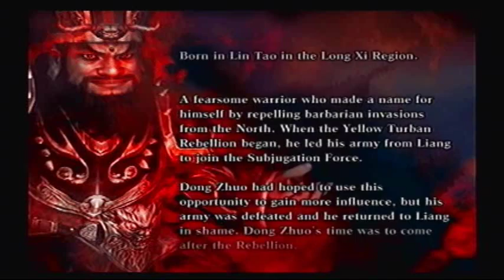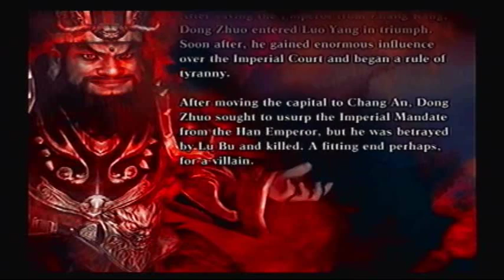Let's Play Dynasty Warriors 4 XL (Legend Mode) #35 - Dong Zhuo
We shall overthrow corruption, and restore the Han with...tyranny? Game made by Omega Force and published by Koei.